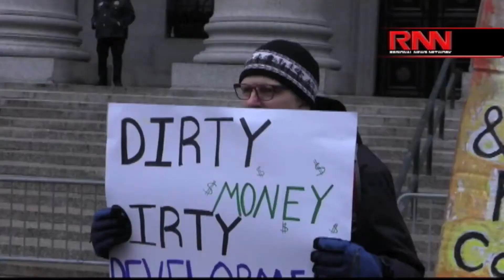Former top Cuomo aide facing federal charges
Day one of the Percoco trial.